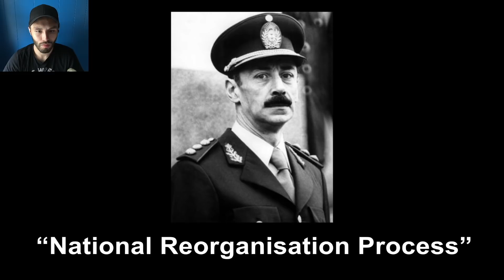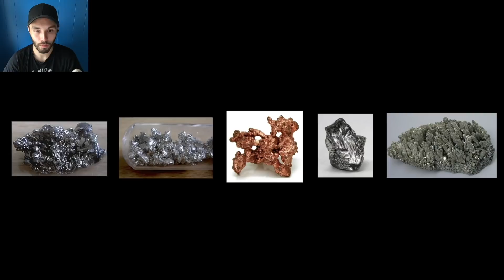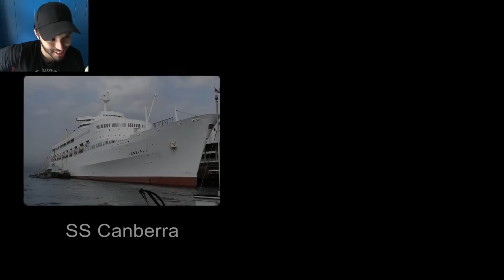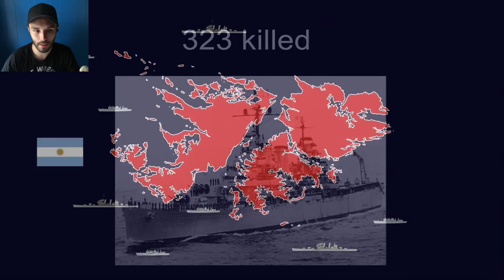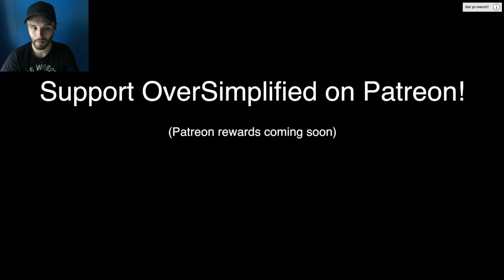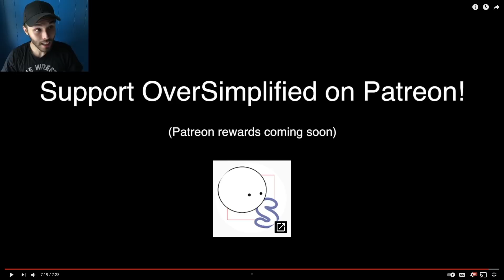Social Stud Reacts | The Falklands - MiniWars #1 (OverSimplified)